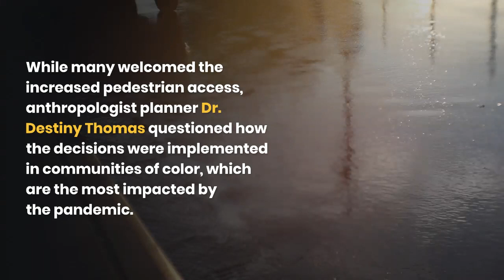Whose streets? Black communities sidelined as slow streets reboot redlining for gig workers